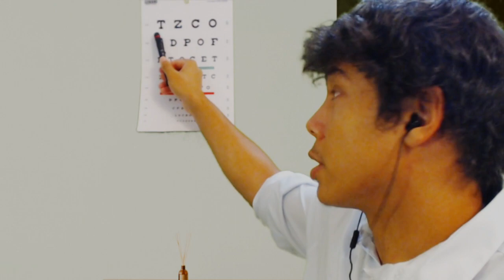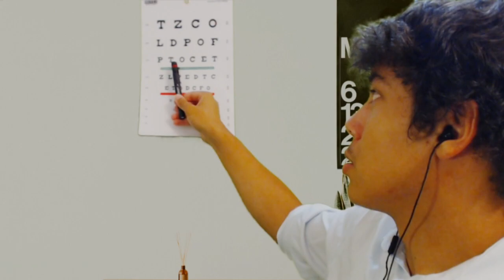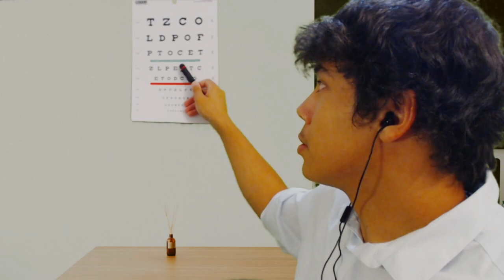ASMR Rude Cranial Nerve Exam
Today is an asmr cranial nerve exam kinda day in celebration of 600 subscribers so thank you very much and enjoy the rude doctor.

If you're interested in watching me play video games on chill streams my twitch is at

Timestamps:
00:00-1:11 Intro before video
1:12 - 3:42 Greetings/Explanation
3:43 - 9:44 Eye Exam/Vision Chart
9:45 - 14:06 Smell ya later
14:07 - 17:31 Taste Test
17:32 - 23:16 Hearing Test/Ear Exam
23:17 - 26:58 Hard or Soft
26:59 - 28:21 Goodbye